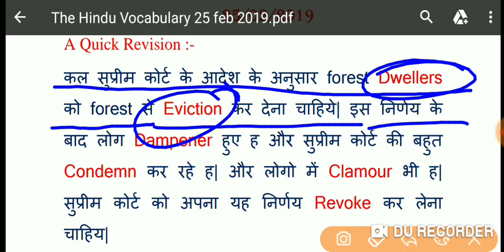Daily The Hindu Vocabulary with Tricks|25/02/2019|Special Education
25/02/2019
Special Education
English
Special Education